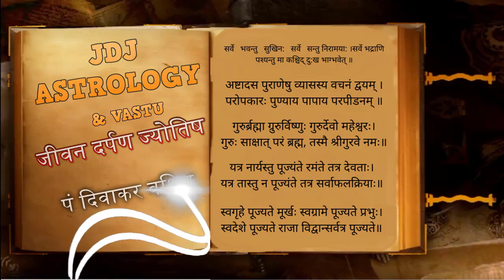अगर आप दूध की बर्वादी करते है आप से दूध गिरता रहता है कैसे दूर होगा आपका दुःख कैसे करे दूध का उपयोग